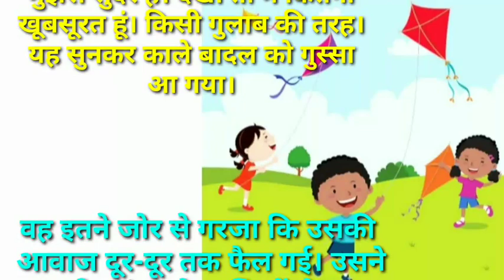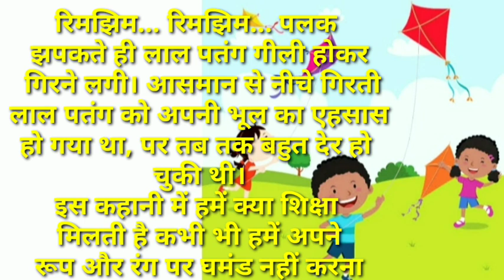पतंग का घमंड !! patang ka ghamand:kite pride !! hindi kahaniyan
पतंग का घमंड !! kite pride : patang ka ghamand !! hindi kahaniyan
patang ka ghamand